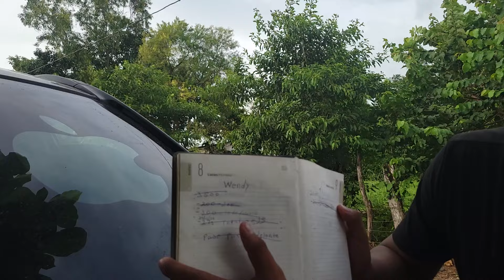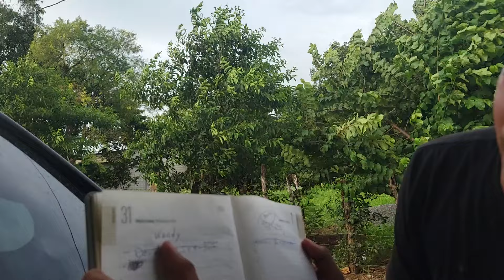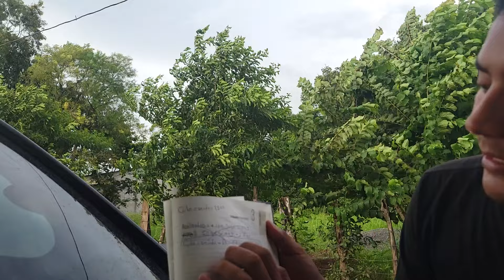WENDY en otro canal dijo que no le debe a MAYCOL y el se enojo y saco las pruebas